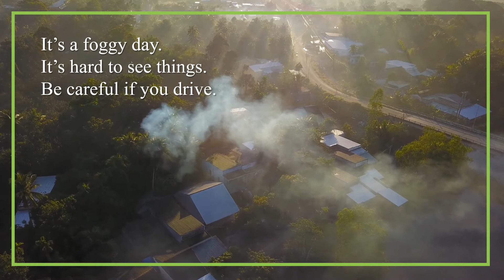It is a day